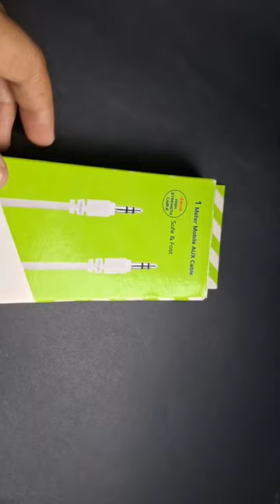ox cable # short##